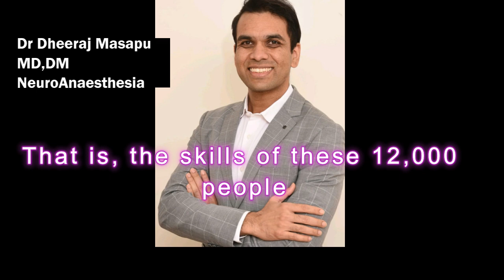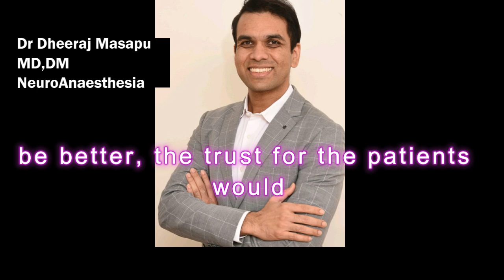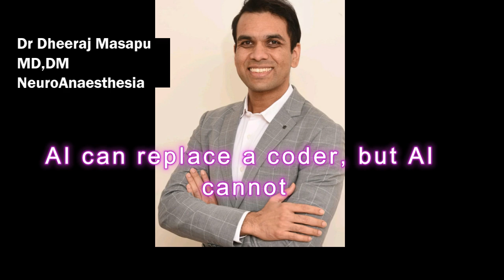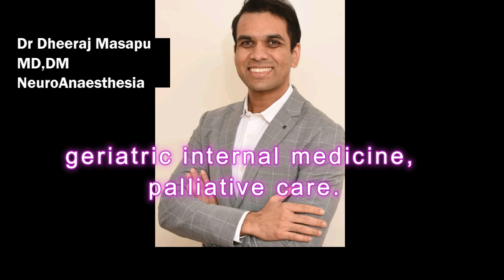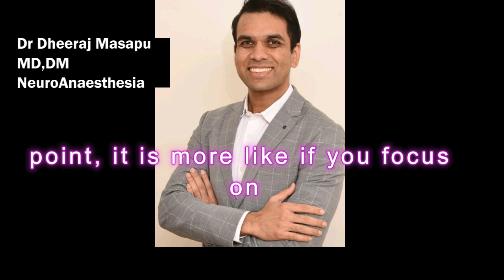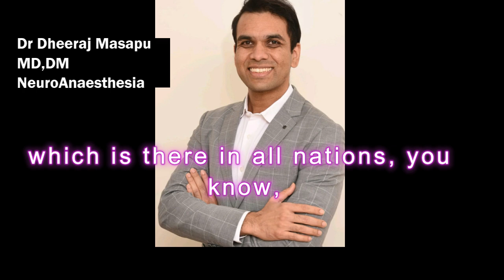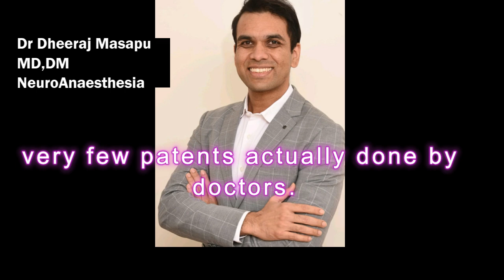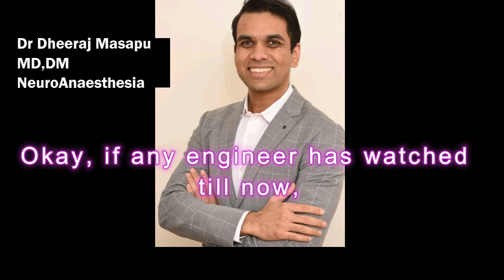“Is Medicine the Last Safe Career? What 12,000 Engineers Taught Us”